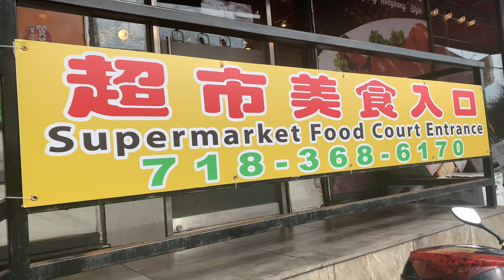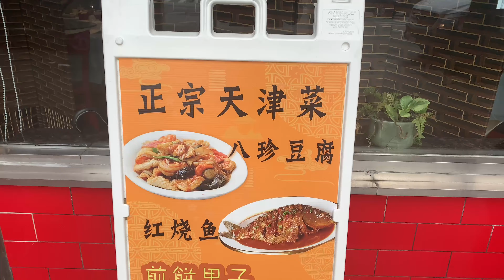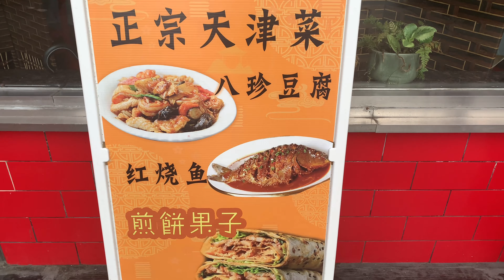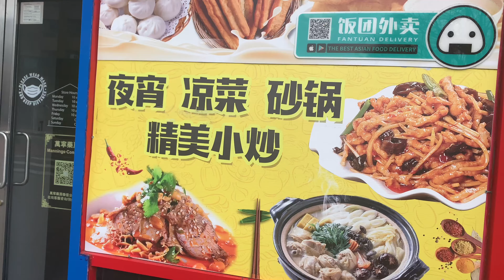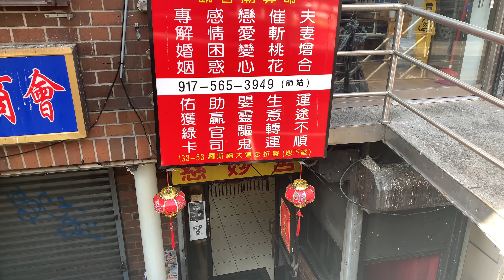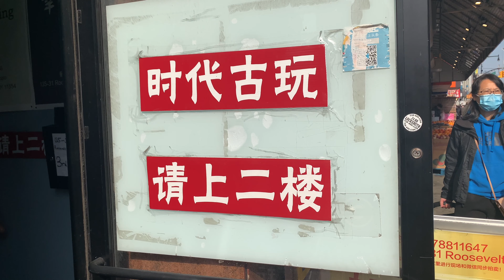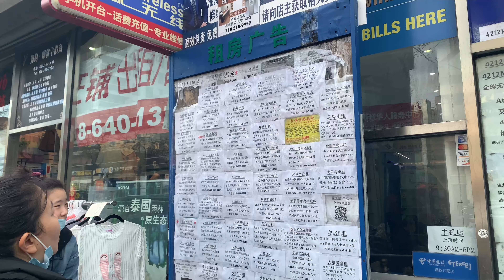法拉盛，下雨过后，1392帅哥美女，名牌面包店，超市特价，万家福烧腊，三菜一汤 2022年3月6日